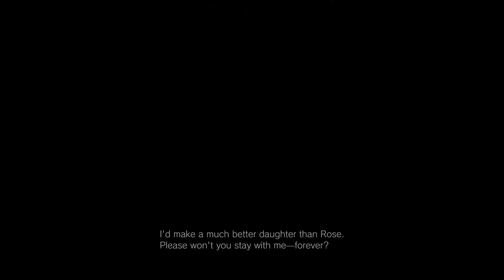Resident Evil Village_20210515150006